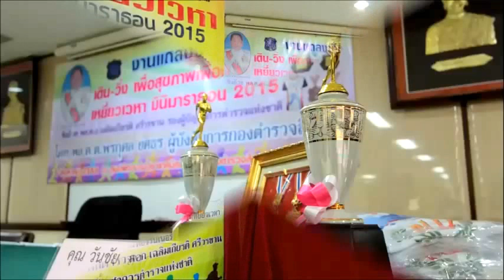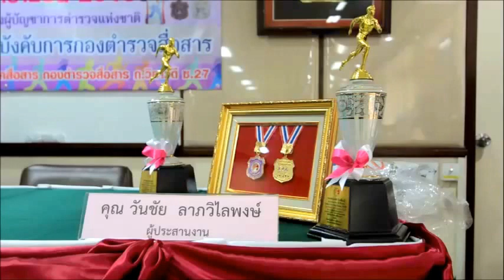เพลงเหยี่ยวเวหา (เวอร์ชั่นใหม่)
ขอเชิญร่วมเดิน วิ่งเพื่อสุขภาพ เหยี่ยวเวหามินิมาราธอน 2015
การจัด เดิน วิ่งเพื่อสุขภาพ เหยี่ยวเวหามินิมาราธอน 2015 เพื่อเป็นการเทิดพระเกียรติสมเด็จพระเทพรัตนราชสุดาฯ สยามบรมราชกุมารี เนื่องในวโรกาสเฉลิมพระชนม์พรรษาครบรอบ 60 พระชันษา และเพื่อเป็นการสงเสริมให้ประชาชนได้ออกกำลังกายเพื่อให้มีสุขภาพที่แข็งแรง